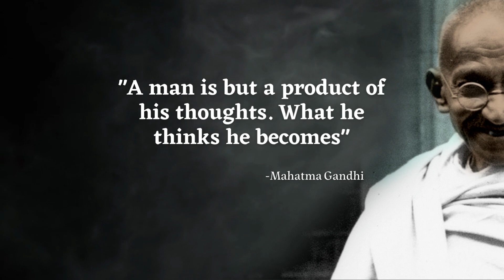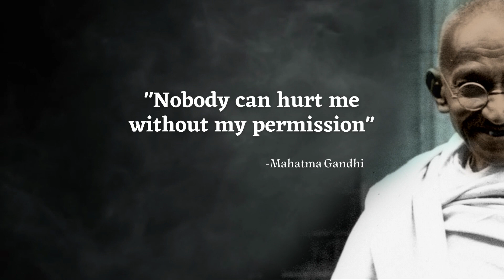Mahatma Gandhi's Quotes To Find Inner Peace / Quotes by Gandhiji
Unlock your inner peace with this beautiful quotes from probably the most peaceful man in history.

Mohandas Karamchand Gandhi was the most prominent leader of the Indian Independence Movement against the British Raj, for which he practiced non-violent civil disobedience, as well as being an Indian Hindu pacifist, politician, thinker and lawyer. He received from Rabindranath Tagore the honorary name of Mahatma.

Born: October 2, 1869, Porbandar, India

Assassination Date: January 30, 1948, Birla House, New Delhi, India

A collection of inspirational and powerful quotes, speeches, books, motivational videos, facts trying to always lift up and boost your self to a higher and better mindset.
The idea is to put all this together in a single channel and make those free times a bit better.

Enjoy the videos, and comment what you like the most.